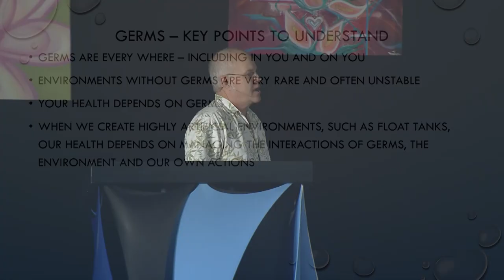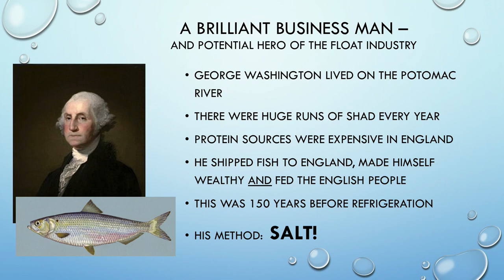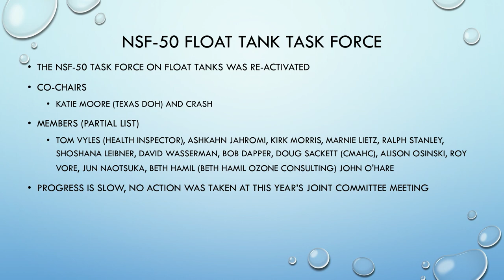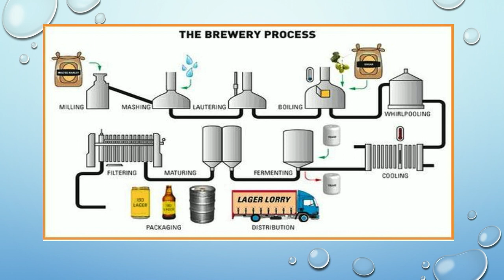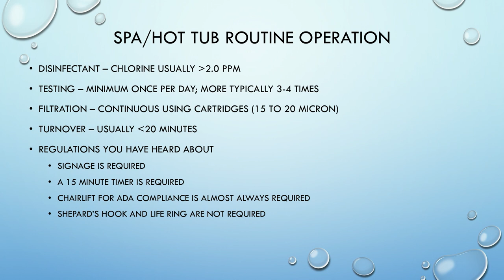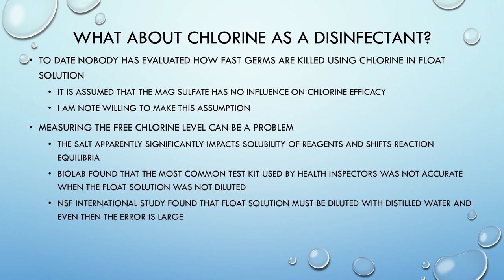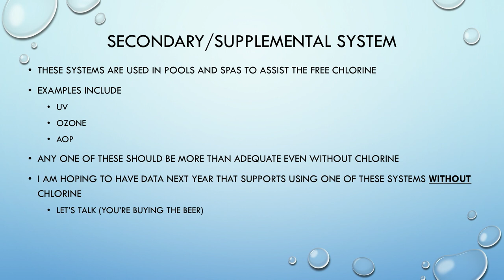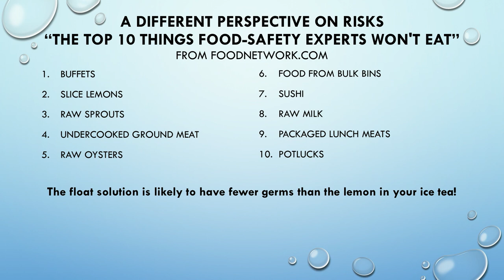Float Center Sanitation: Managing the Float Solution - Dr. Roy Vore | 2019 Float Conference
Dr. Roy Vore is a microbiologist, an expert on recreational water illnesses, and a member of several committees in the pool and spa industry. The fascinating chemistry of float tank water lured Roy in so deep that has spoken about float tank sanitation with Graham and Ashkahn at several Environmental Health Conferences around the country.

In this talk, Roy clears up any murkiness about sanitation in your float center using some amusing, yet helpful analogies.